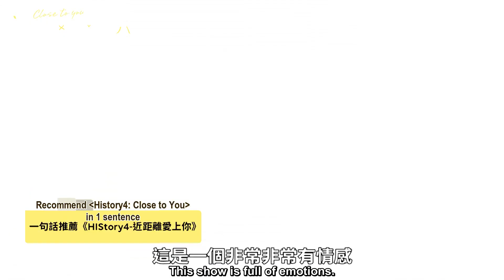[ENG SUB] History4: Close to You - Q&A Speed Round with Michael An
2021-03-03